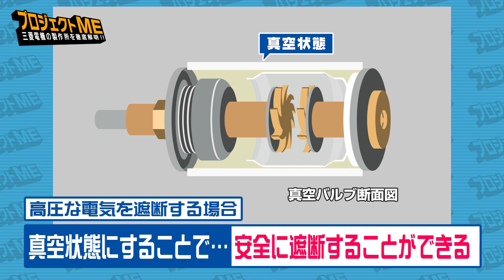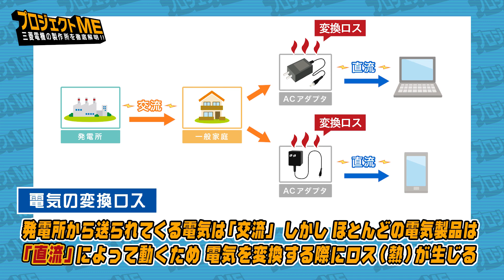三菱電機 プロジェクトME 「受配電システム製作所」編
三菱電機 プロジェクトME　～ 全国の製作所を突撃取材 ～

今回は香川県丸亀市にある受配電システム製作所。電気が私たちの元に届くには「作る」「送る」「配る」の3つの過程があり、中でも「配る」の部分で社会に貢献しています。
私たちの安全で便利な生活を支える受配電システム開発の現場を徹底解明！

受配電システム製作所 のくわしい情報はこちら